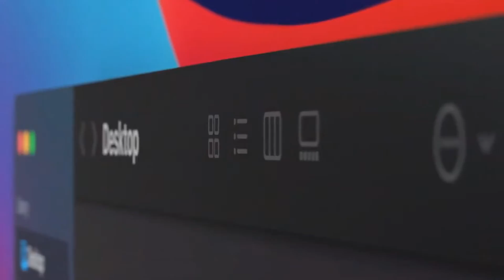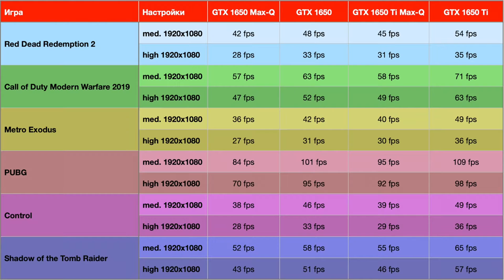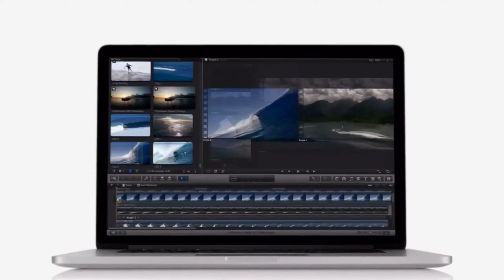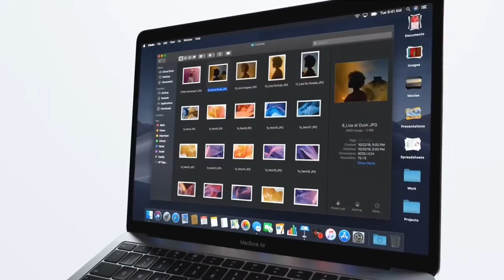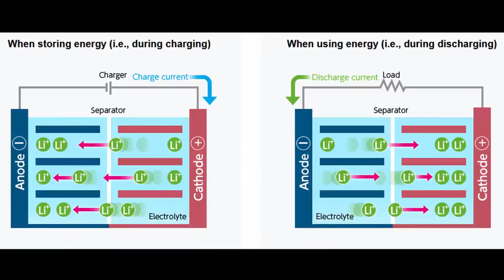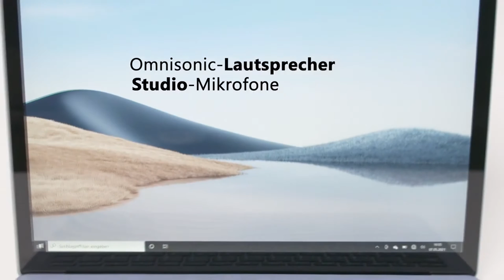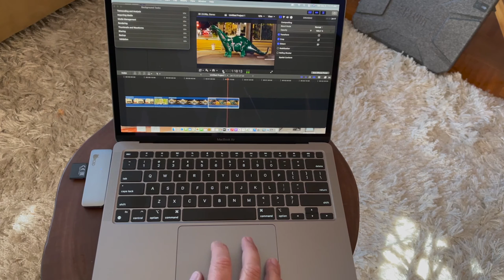Ноутбук на Windows или Macbook?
Я рассказываю о популярных новых моделях ноутбуков
2024 на виндовс, подробно и кратко сравнивая их с макбуком аир новым на м1
а также сравниваю разные модели ноутбуков на виндовс с макбуком аир 2020.
макбук против всех!

✔️Купить Товары из Видео
MacBook Air 13:

00:00 вступление
00:11 начало
00:15 дизайн и внешний вид
00:56 мощность
03:47 экран
05:37 батарея
06:55 операционная система
07:25 вывод (рекомендация)
07:51 конец

cпасибо за просмотр )))

Macbook vs Windows Laptop